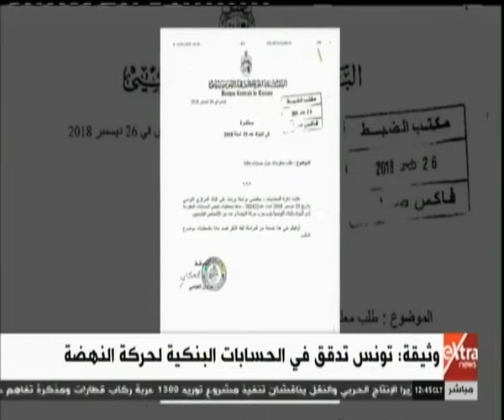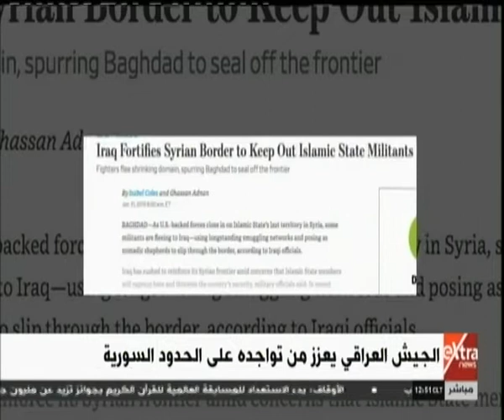غرفة الأخبار| جولة الـ 12 ظهرًا الإخبارية مع آية عبد الرحمن (كاملة)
غرفة الأخبار| جولة الـ 12 ظهرًا الإخبارية مع أية عبد الرحمن | 1 فبراير  2019